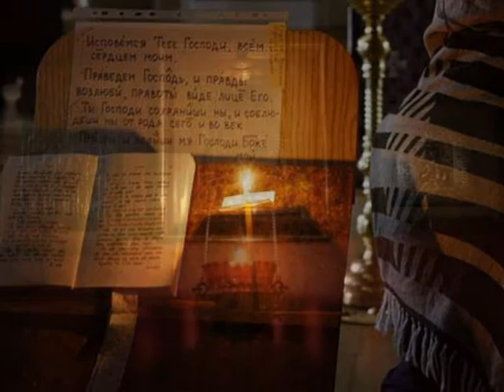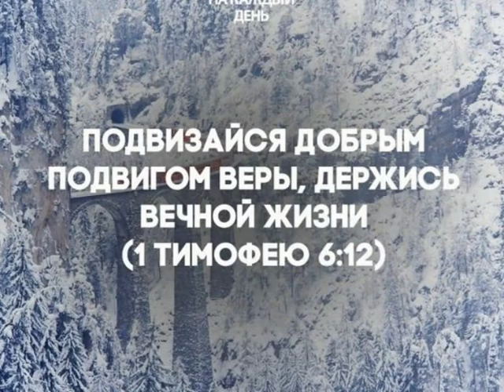Возвращение на землю